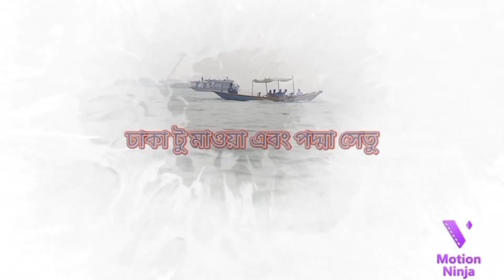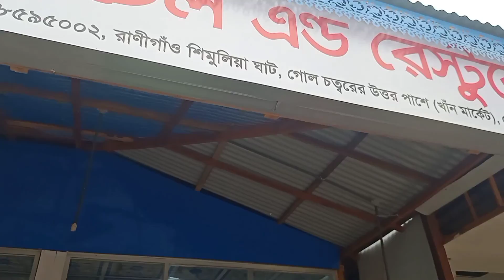পদ্মা সেতুর সর্বশেষ চিত্র।।ঢাকা টু মাওয়া।।পদ্মা নদী।একদিনের ঢাকা থেকে মাওয়া ভ্রমণ ও পদ্মা সেতু দেখা।